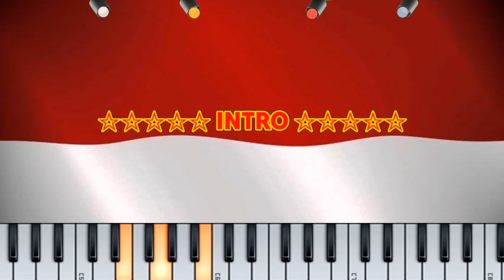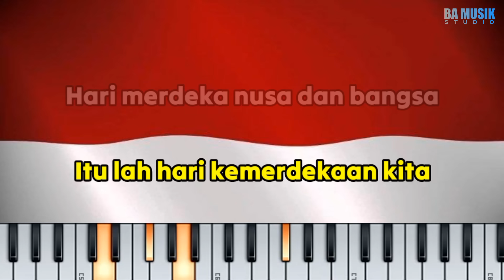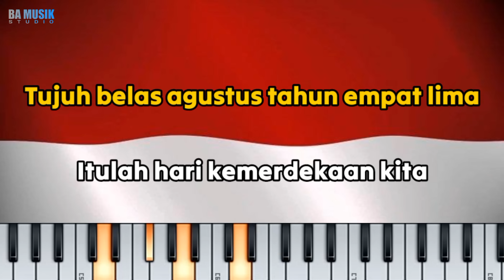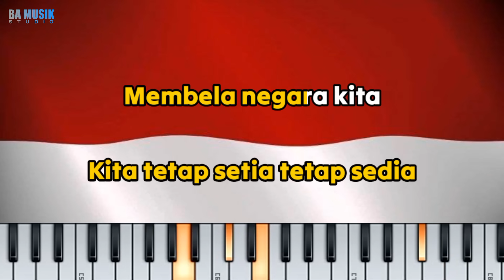[Karaoke] HARI MERDEKA (17 agustus 1945) Cipt. Husein mutahar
Lagu/ Karaoke ini spesial untuk hari kemerdekaan Indonesia.
Selamat hari merdeka INDONESIA

Judul : Hari Merdeka
Cipta : Hs. Mutahar

Karaoke versi : BA Musik Studio

Merdeka